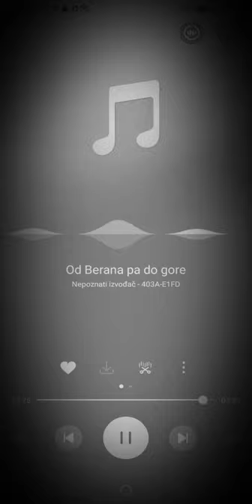Vesko Cipranic-od Berana pa do gore